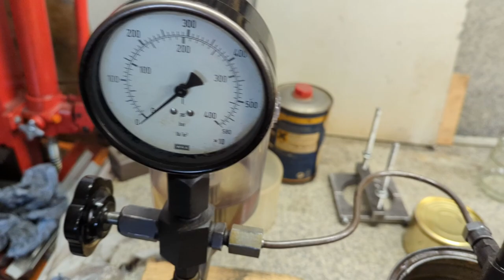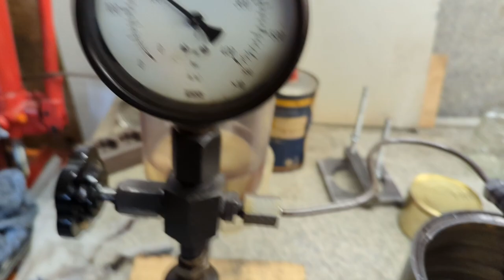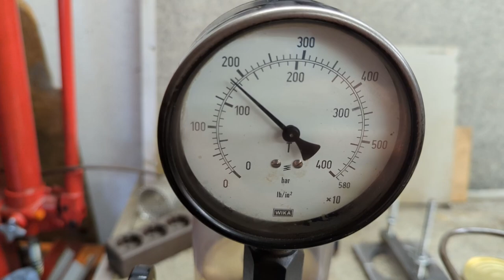Anleitung Drosselzapfendüsen richtig überholen | DN0SD211 Fendt Dieselross/Klopfer Deutz F1L514 [28]